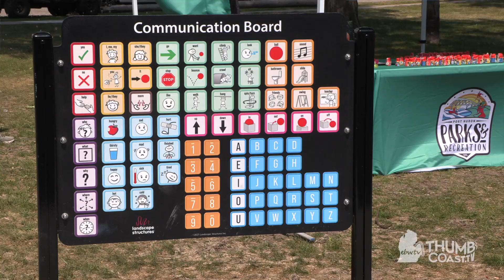All-Accessible Playground Opens at Gratiot Park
Port Huron Parks and Recreation celebrates their new all-accessible park with a ribbon-cutting ceremony. Gratiot Park includes features such as a splash pad, interactive arch, and much more. See the brand new changes and what makes this park so unique.